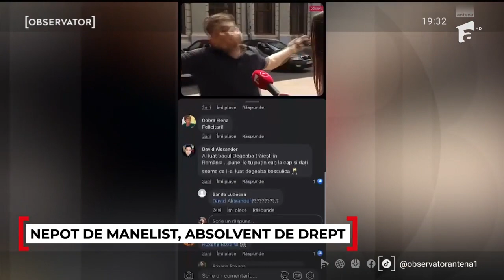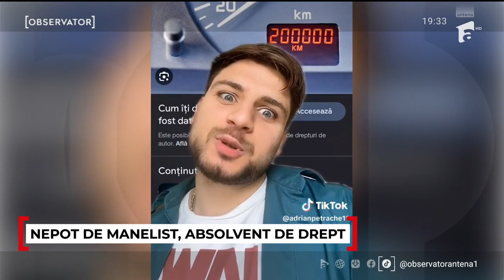Acum 4 ani, nepotul lui Florin Salam se mândrea că a luat BAC-ul cu 9,13